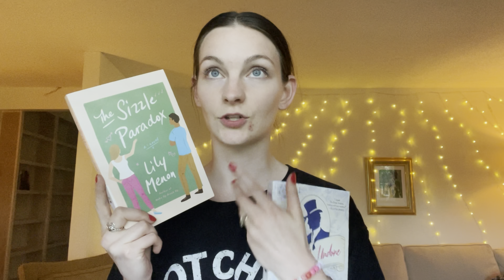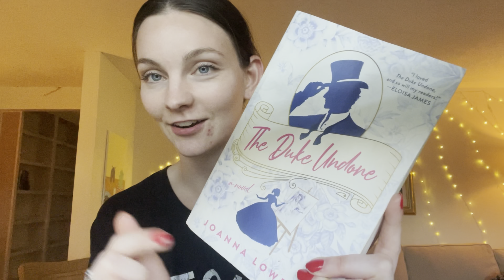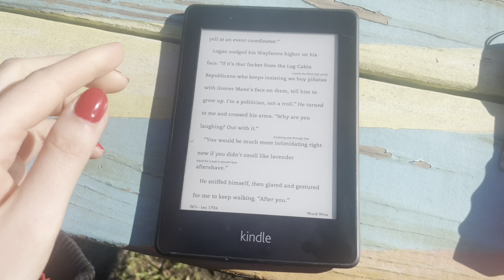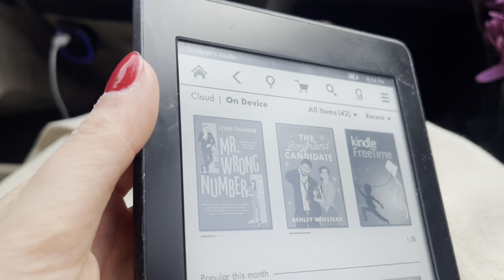Realmathon week four | true whiplash 🥵🥶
hey better months late than literally never, right?? this is the most hot and cold reading week I had all of Realmathon! watch to see if the month ends hot... or cold...

Thank you for all the love during Realmathon. I had a blast vlogging in the month of March.

Team Shadows forever!